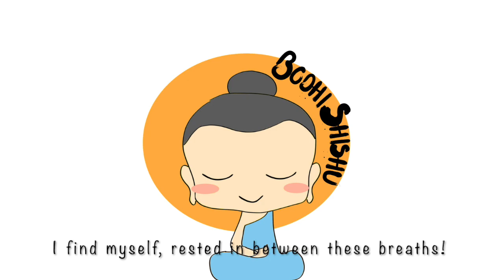Meditation Music For Kids. THE BUDDHA SONG. Mindfulness Meditation For Kids.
Mindfulness meditation for kids is no longer an option, but a necessity. Research has proven that mindfulness mediation for kids can help them succeed in various areas of life including school, sports, family, or any activity they choose to be a part of.

Meditation Music For Kids. THE BUDDHA SONG. Mindfulness Meditation For Kids from the Book - Mindfulness Champions. Level 1: Age upto 7 years.

Bodhi Shishu helps parents in practicing meditation and mindfulness with kids by developing high quality age appropriate meditation music for kids, mindfulness bedtime stories and various exercises and activities through books and courses.

We believe in empowering children with a calm mind and inner peace especially through relaxation music. In our books and courses we share various meditation techniques and mindfulness exercises to give them tools that they can use when they are stressed. Our hope is to make this world a better place by constantly reminding children of the spiritual beings that they are and of the immense inner strength that they were born with.

COMPOSED & WRITTEN BY: Chanshi Acmo
KEYS: Rohith V
FEMALE VOICE: Ananya Ramanujan
MIXING: Vinay Rangdhol